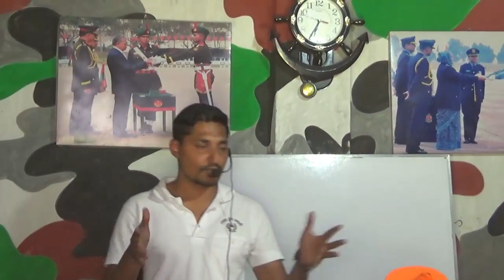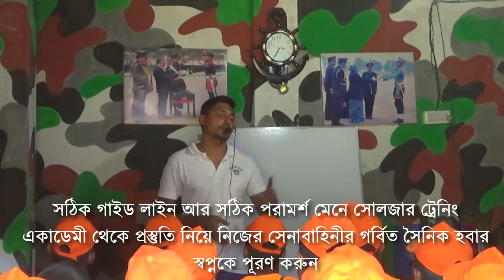সৈনিক পদের জন্য শারীরিক সক্ষমতা বাড়ানোর উপায় ও পরামর্শ [সেনা/নৌ/বিমানবাহিনীর ভর্তি ইচ্ছুকদের জন্য]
সেনা/নৌ/বিমান বাহিনীর অফিসার অথবা সৈনিক পদের জন্য মেডিকেল+লিখিত+
কোচিং_মেয়াদঃ ১৫ দিন/ ১ মাস/ ২ মাস